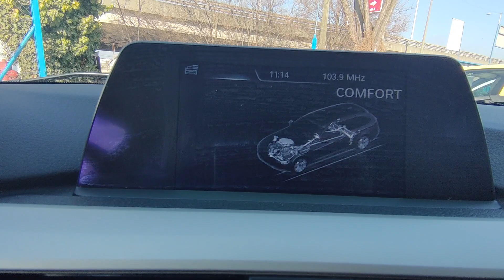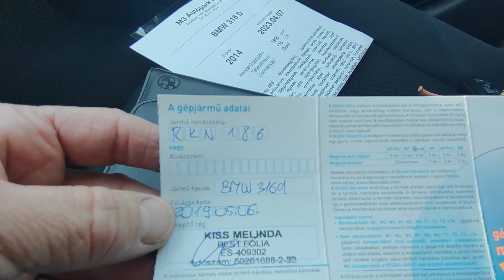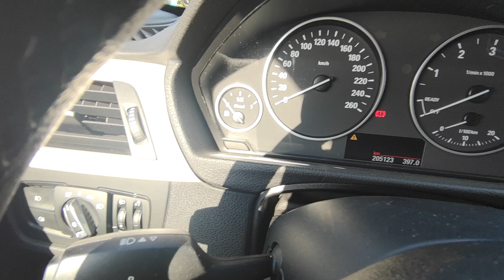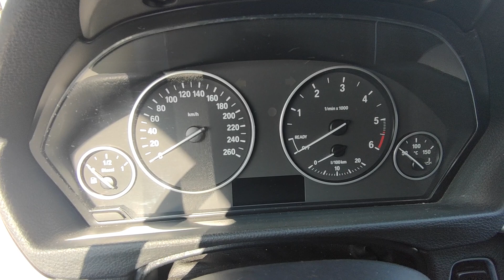BMW 316d F31(2014) Bemutató - Eladó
Azonnal elvihető! 2014.06 havi!  Igazolt, garantált Km futású, megkímélt állapotú BMW 316D eladó hibátlan műszaki és  újszerű esztétikai állapotban.  Megkímélt kopás és cigi mentes szép utastérrel.  Egyenletes járású, rugalmas, 116 lóerős  2.0d Euro 6 diesel motorral, jól működő könnyen kezelhető 6 sebességes váltóval. Navigáció, CD. Bluetooth, AUX, USB.  Tempomat. Tolatóradar. Jó állapotú nyári gumi  garnitúra szép gyári 17 colos M-es BMW alufelniken. 2 éves Téliszett gyári alufelniken. 20% önerőtől részletre is megvásárolható, helyszíni ügyintézéssel.